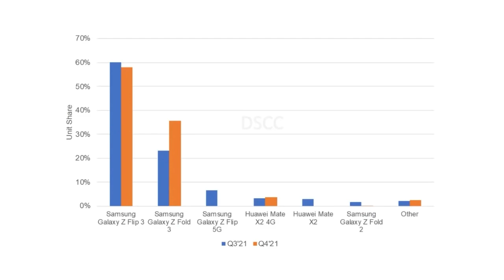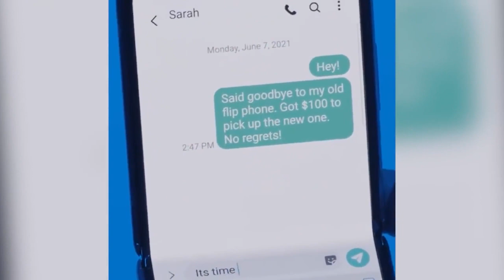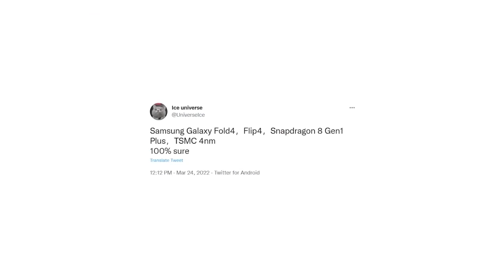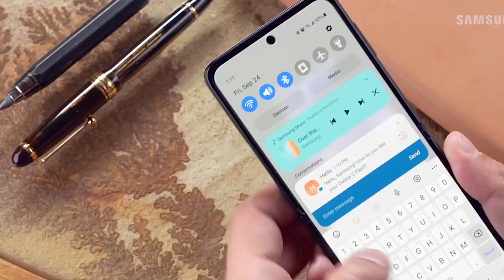Samsung Galaxy Z Flip 4 - HERE YOU GO🔥🔥🔥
Samsung Galaxy Z Flip 4 is the next big popular foldable smartphone from Samsung. The Galaxy Z Flip 4 will bring some notable improvements such as a marginal big battery, a bigger cover display, slimmer bezels, and of course better cameras. Samsung will launch the Galaxy Z Flip 4 in August at the Unpacked event.